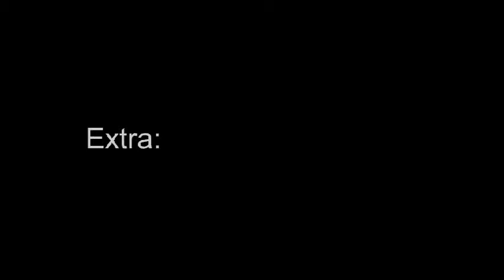Dead by Deep Hard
How to Mispronounce a Word by making sound Funny.